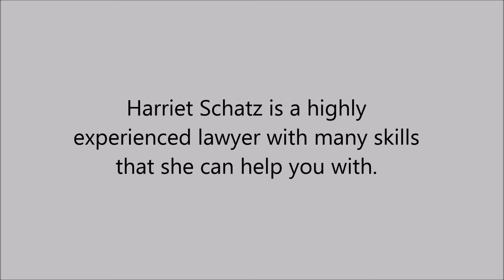Couples Counseling in North Beach, CA - Harriet Schatz, Marriage and Family Therapist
Harriet Schatz is an highly experienced lawyer with many skills that she can help you with.